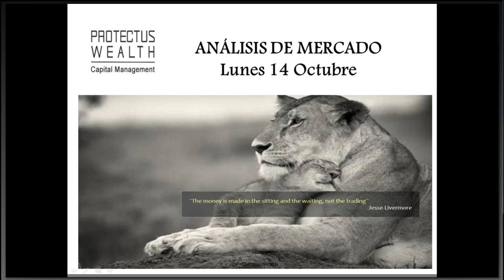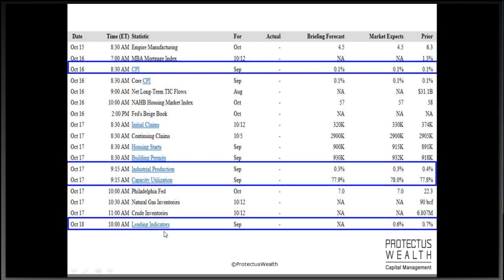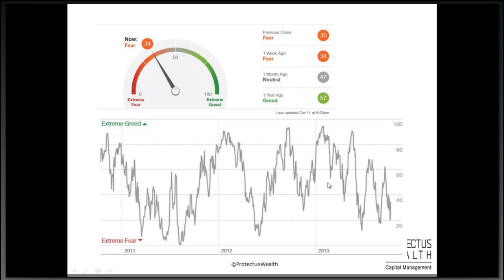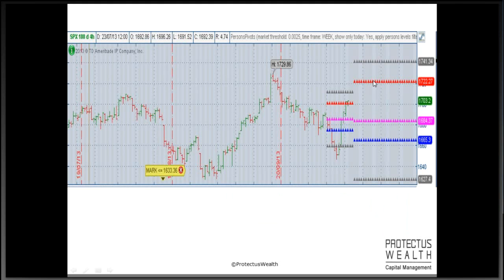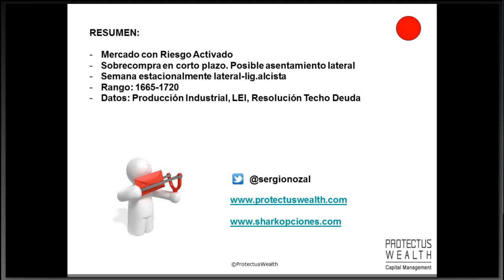Vídeo análisis de los mercados americanos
Sergio Nozal nos realiza un nuevo vídeo análisis semanal de los mercados financieros americanos.